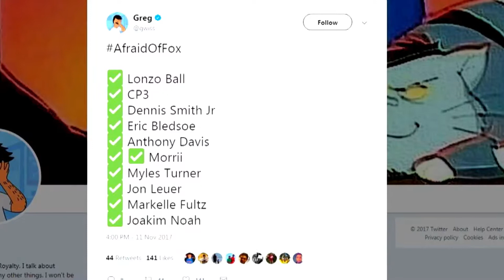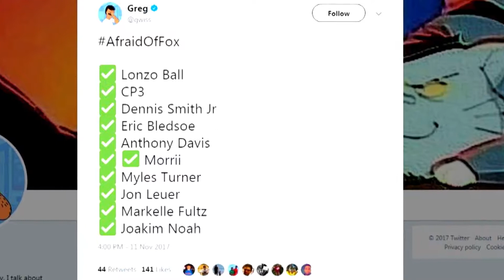Episode 2 De'Aaron Fox 1